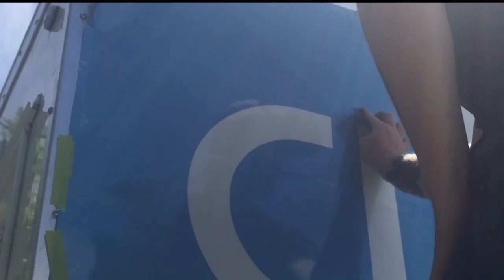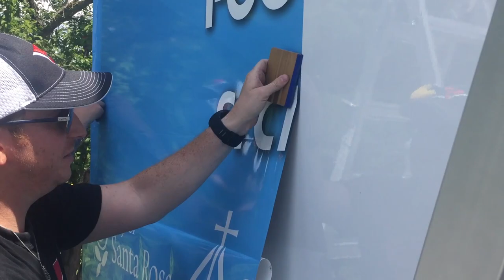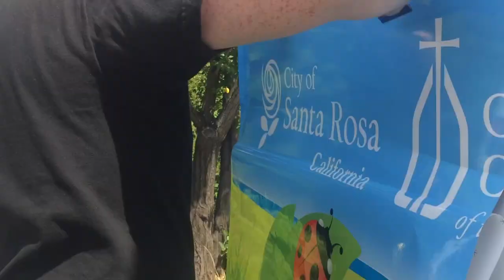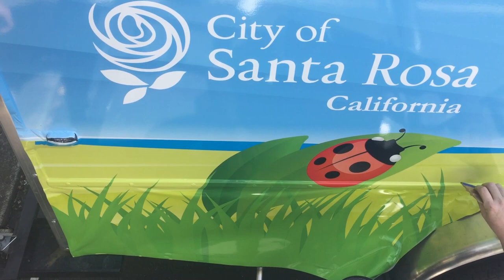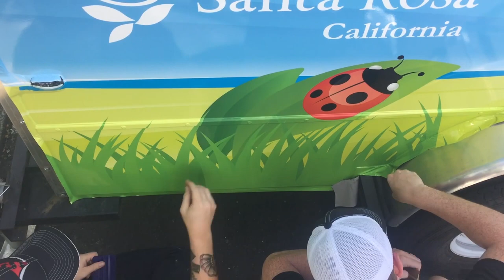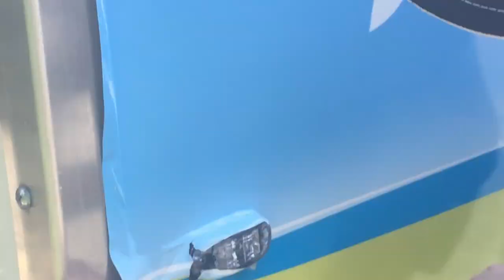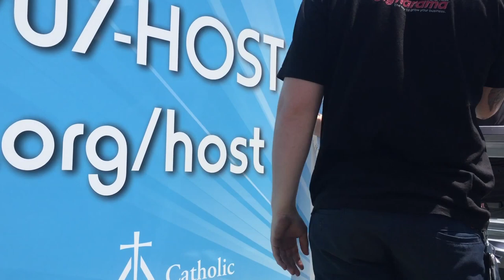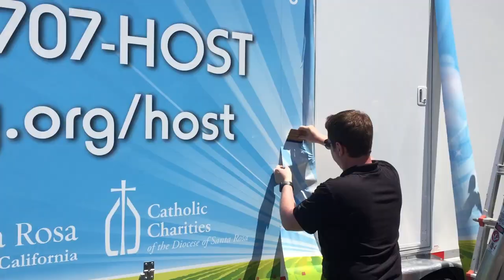Trailer wrap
Digital print Vinyl install